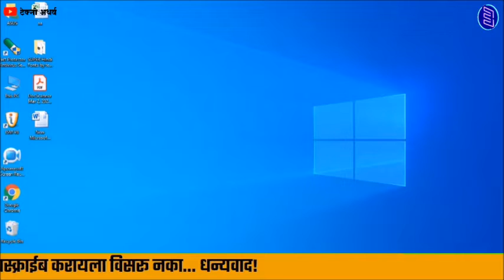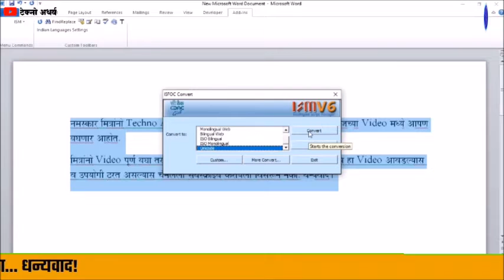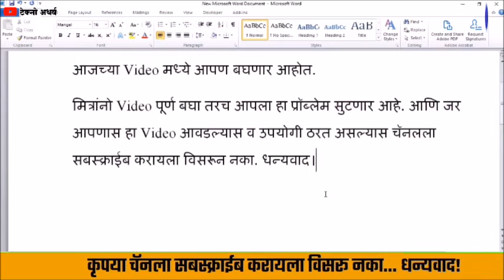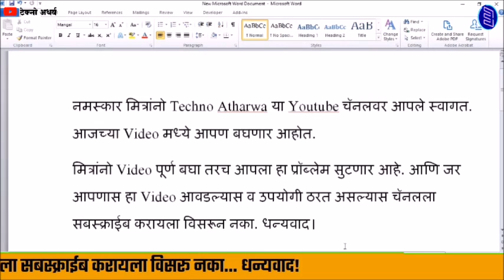DVBW-TTSurekh मधिल मॅटर Mangal Font मध्ये कर्न्व्हट कसे करावे। Convert DVB-TTSurekh to Mangal Font।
DVBW-TTSurekh मधिल मॅटर Mangal Font मध्ये कर्न्व्हट कसे करावे। How to Convert DVB-TTSurekh to Mangal Font।
नमस्कार मित्रांनो Techno Atharwa या Youtube चॅनलवर आपले स्वागत. आजच्या Video मध्ये आपण बघणार आहोत. DVBW-TTSurekh मधिल मॅटर Mangal Font मध्ये कर्न्व्हट कसे करावे। मित्रानों अनेकांना हा प्रॉब्लेम येतो की, नार्मल dvbw-ttsurekh मधील मराठी मॅटर मंगल फाँन्ट मध्ये कर्न्व्हट कसे करायचे याची संपूर्ण माहिती या Video मध्ये देण्यात आली आहे.
मित्रांनो Video पूर्ण बघा तरच आपला हा प्रॉब्लेम सुटणार आहे. आणि जर आपणास हा Video आवडल्यास व उपयोगी ठरत असल्यास चॅनलला सबस्क्राईब करायला विसरून नका. धन्यवाद।